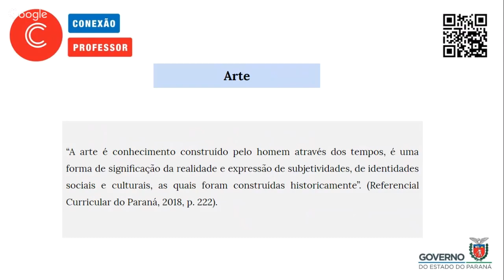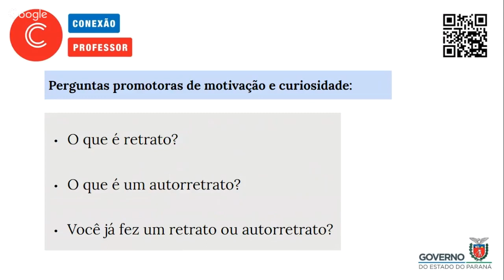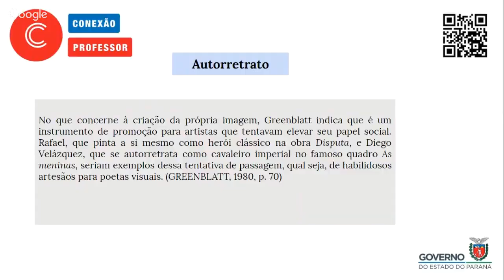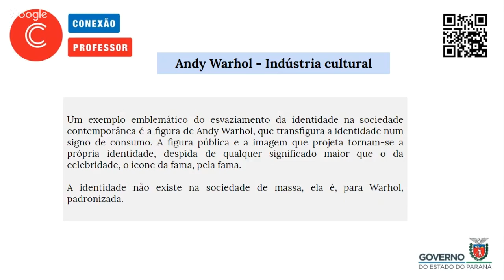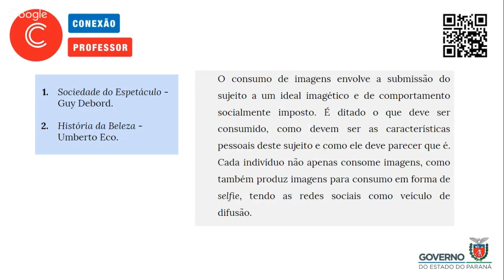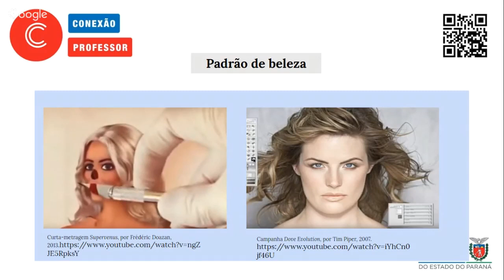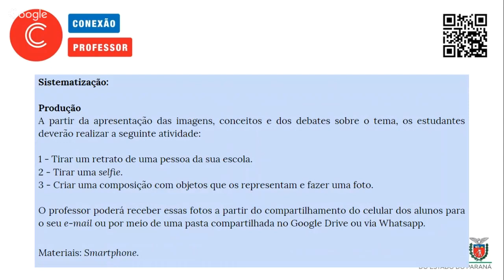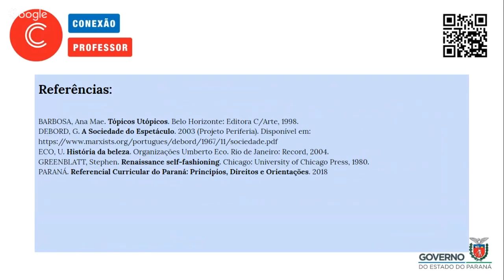Conexão Professor: História da Arte - Imagens de si do retrato à "selfie"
Professora Angélica Mayara Gonçalves Rodrigues